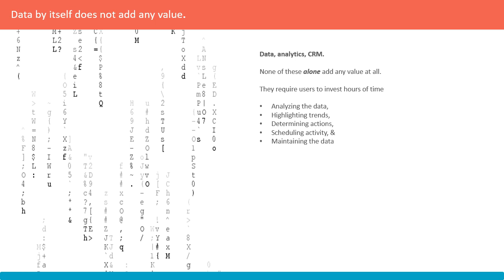Finally an intelligent layer for your CRM making it simple to make more sales!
Sentia is the world's first virtual digital adviser. Your very own assistant, analyst and coach. A virtual support team of 3 surfacing what you need to do today for maximum results and how to get there